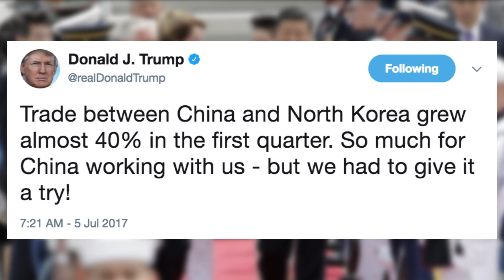Trump said he and China's Xi developed a 'friendship.' Will it last?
President Trump derided China as a currency manipulator, and said the country employs unfair trade practices, on the campaign trail. But then he developed a “friendship” with Chinese President Xi Jinping. Will the friendship last?